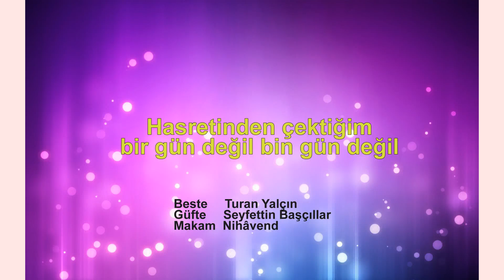Hasretinden çektiğim bir gün değil bin gün değil KORO